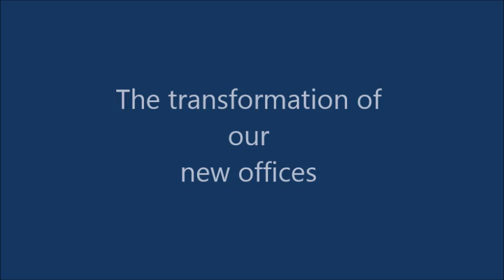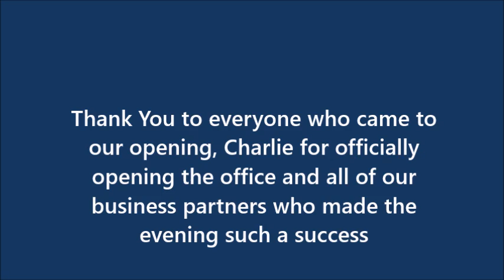ASK Legal New offices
ASK Legal office transformation